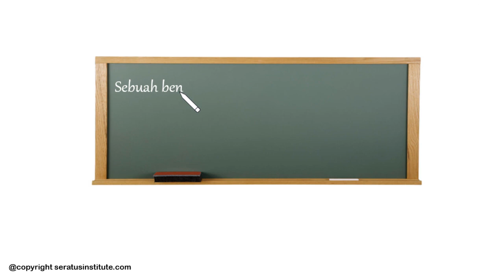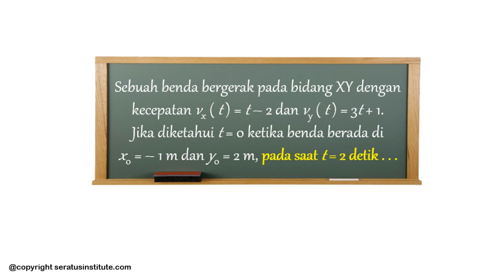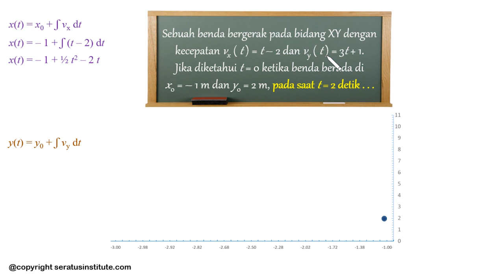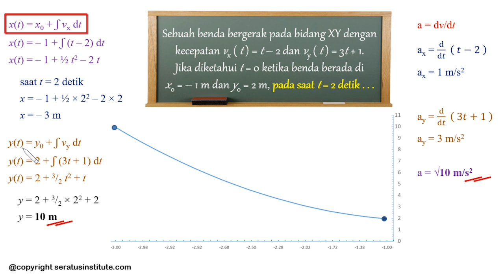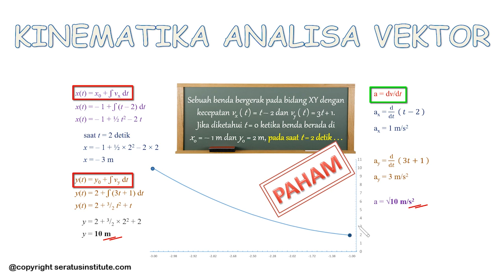Pembahasan SBMPTN 2018 (No. 16 Kinematika gerak dgn analisa vektor)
Berikut adalah soal SBMPTN tahun 2018 tentang Kinematika gerak dgn analisa vektor (nomor 1)

Sebuah benda bergerak pada bidang XY dengan kecepatan vx (t) = t – 2 dan vy (t) = 3t + 1. Jika diketahui t = 0 ketika benda berada di x0 = – 1 m dan y0 = 2 m, maka pada saat t = 2 detik . . .